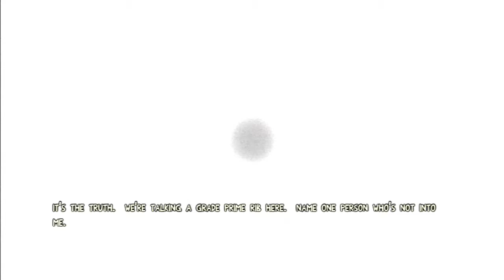Ep. 9 - Cliff Has Gone Crazy - Escape Dead Island (Blind)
For whatever reason, every game i play on here has the protagonist be extremely crazy. Cliff has tons of visions, plus some lightning, electricity thing, wtf was that anyway? lol